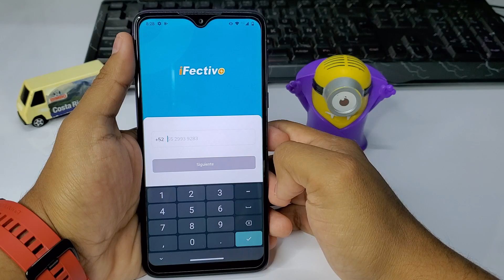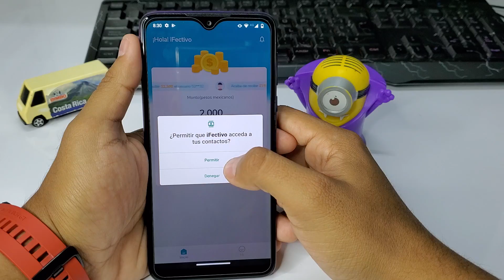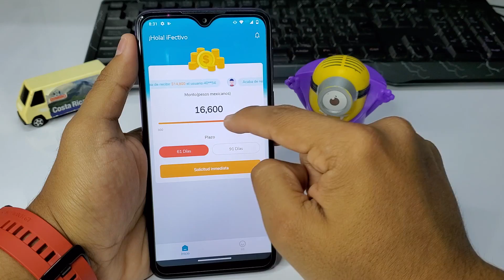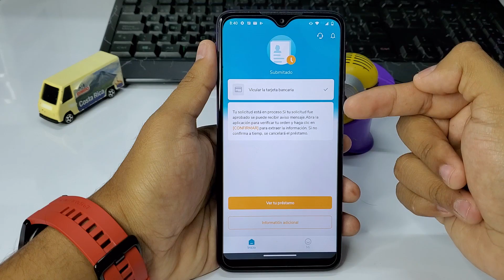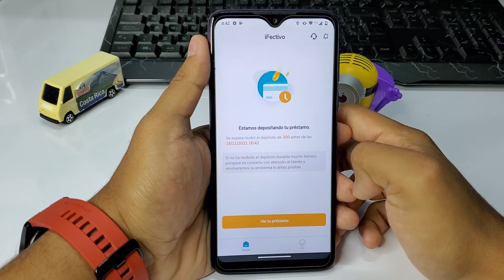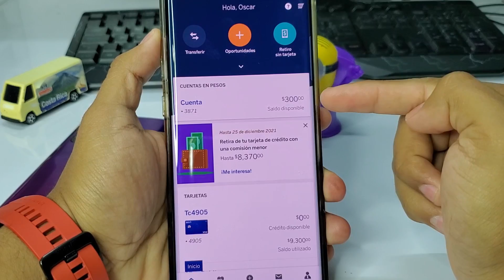IFECTIVO, PRESTAMOS INMEDIATOS, ¿REAL O ESTAFA? -[Oscar Hdez]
Qué Onda amigos de YouTube , el día de hoy les traigo un increíble video, en el cual probamos la aplicación ifectivo, realmente funciona? , será falsa o verdadera no lo sabemos, espero les guste y les sea de gran ayuda. ¡¡Saludos!!